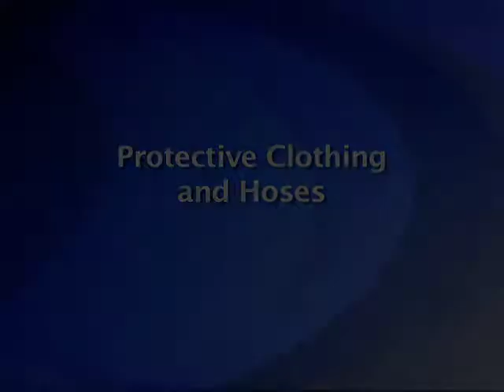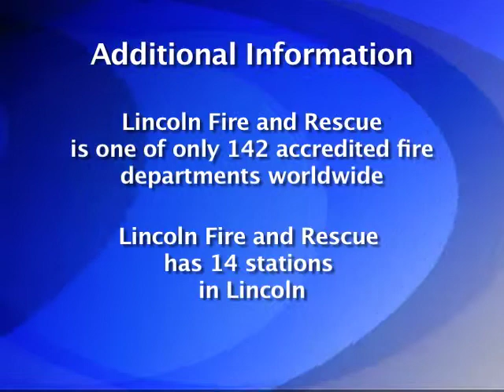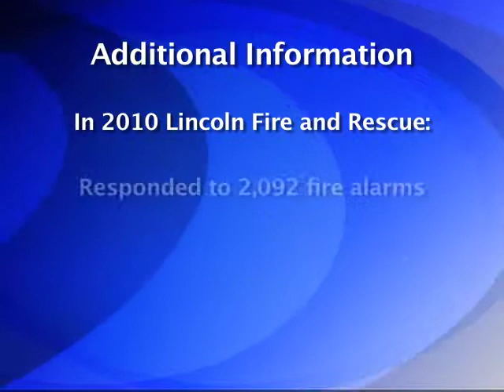"Fast Track to Learning" August 2011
Fast Track to Learning is a monthly message to the public from our Superintendent, Dr. Steve Joel.